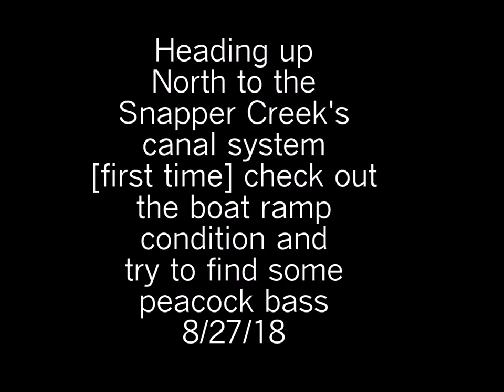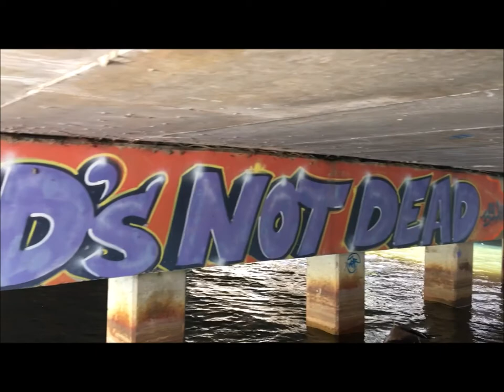Fishing the Snapper Creek Canal Miami Florida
Fishing and Diving Central and South Florida